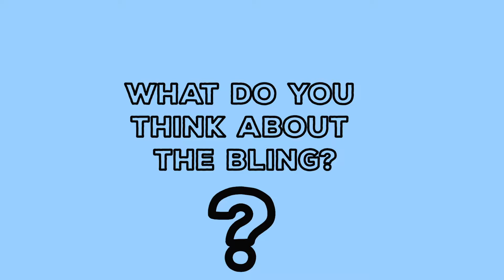It's Fashion Week Friday | Danile Tshazibane [Episode 1]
A Friend Of Mine Asked Me To Make A Video Like This, What Do You Guys Think? Just Something I Tried Out, On What I Think About Swagging Daily... Please Let Me Know, Please Do... You Can Also Share It If Like It. Thanks Champs!
Also, DO YOU LIKE TO DRESS SOMETHING THAT'S MATCHING?

Feel Free To Hit The Share As Well, Thank You.

What's The Meaning Of "Danile"?